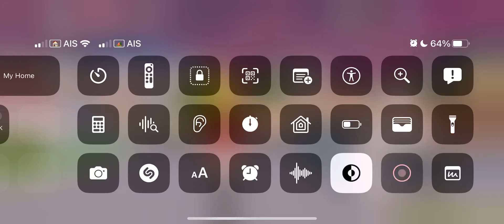ตไปอยู่ในช่วงที่เรารัก